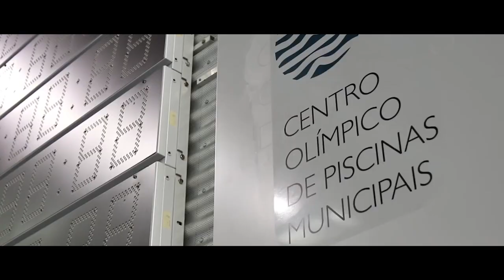J J S OP Prova31 Fem , 50m Brucos Serie6